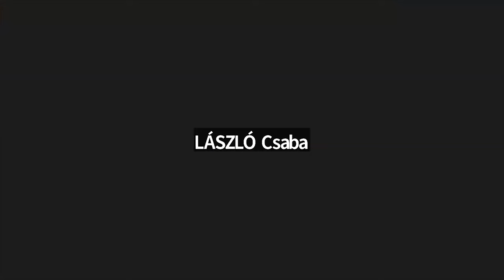László Csaba: a magas nyomású gazdasággal a kormány komoly kockázatot okoz (Szerkesztett verzio)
A volt pénzügyminiszterrel, közgazdásszal, adószakértővel, a Budapesti Corvinus Egyetem tanárával a Klasszis Klub idei első, január 17-ei online adásában beszélgettünk a hazai gazdaságról, a költségvetésről, a GDP-ről, inflációról, a monetáris politikáról, az európai uniós forrásokról, valamint az euró potenciális magyarországi bevezetéséről.